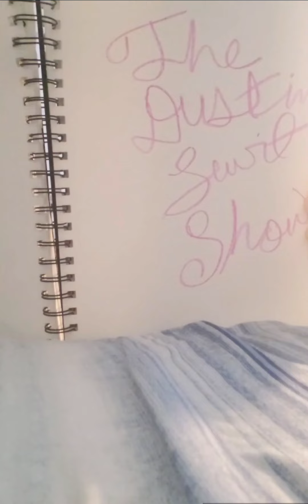Find Out Who REALLY Killed Sheriff Nonstop in this !